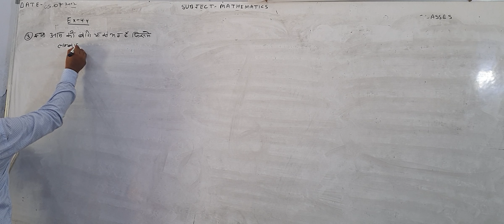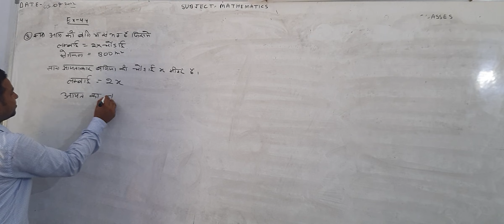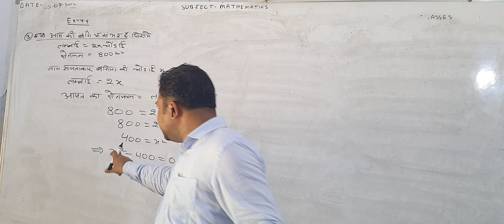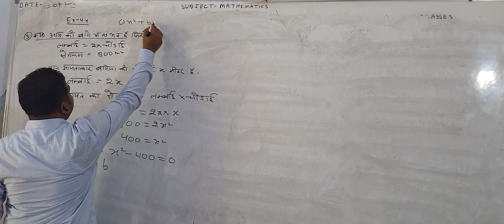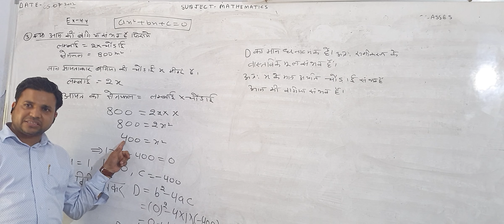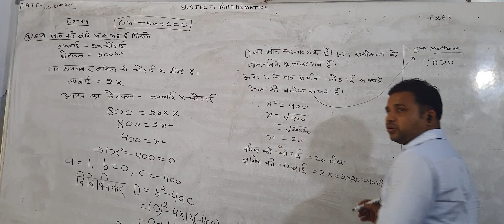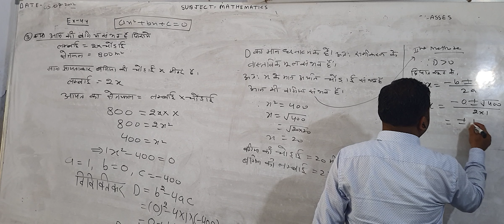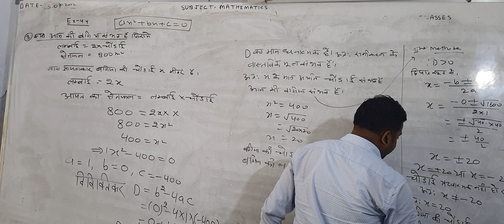CLASS XC1 05 JULY 2022 EX 4.4 q3